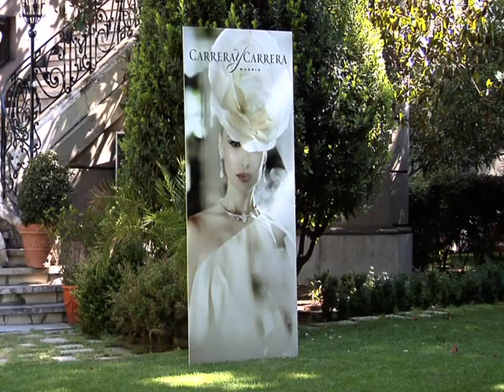Pedro del Hierro Alta Costura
Pedro del Hierro presenta su colección de Alta Costura en la Embajada de Italia, en Madrid.